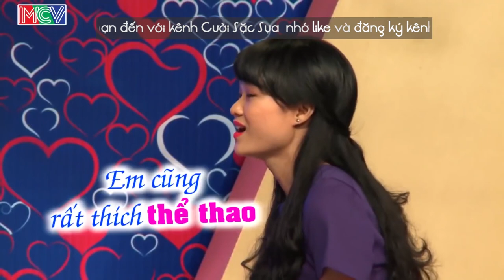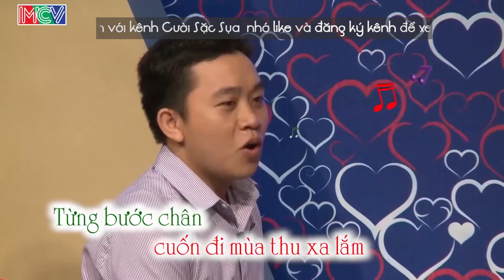NHẢY CẨN LÊN VÌ SUNG SƯỚNG, cô nàng được hỏi câu vô cùng đặc biệt khiến khán giả cười ngất| Hẹn Hò